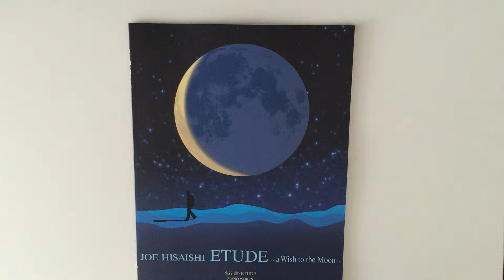Joe Hisaishi [ETUDE~a Wish to the Moon]Piano Solo Sheet Music Book